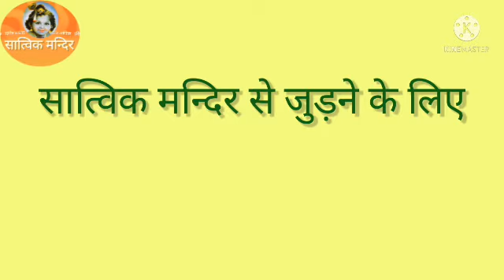मेरी छोटी सी गौरा बनेगी दुल्हनिया Meri chhoti si Gaura banegi dulhania...